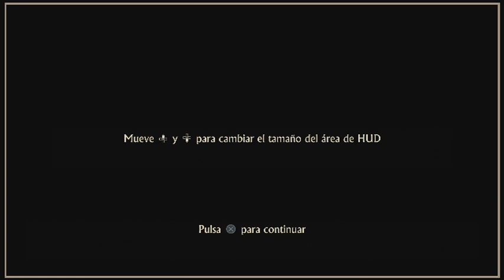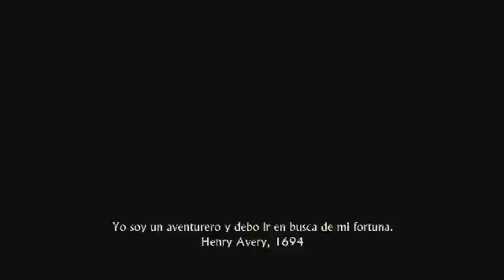UNCHARTED 4 | A THIEF´S END | PARTE 1